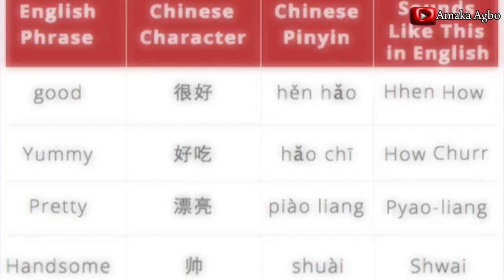How to learn Chinese Faster and Smarter (Resources & Methods)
Here’s how you can learn Mandarin Chinese Faster and Smarter (Resources & Method) without stress. You’d want to learn Chinese probably to be able to speak to Chinese friends, for job purposes, says greetings, enjoy Chinese Songs and watch Chinese drama without Chinese drama English subtitles? This video guides you through on how to master Mandarin, at the end you will not only learn mandarin, you will learn Chinese faster. Through this mandarin corner, you will be introduced to some resources and comprehensible input that will enhance your langu mandarin and supercharge your Chinese language skills.
Being able to memorise a list of new words isn't enough - to be able to actually speak the Chinese, you need to know how to actually mobilise them and use them in a sentence. In this video I'II walk you through the 3 steps of prioritising, memorising and mobilising new vocabularies, with key techniques that you can use to put these into practice in your own Chinese learning strategy🩷🩷